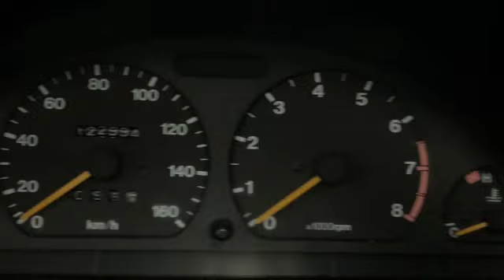Suzuki X 90 1 6 Targa Cabrio Hard Top Cod 46 SD 480p